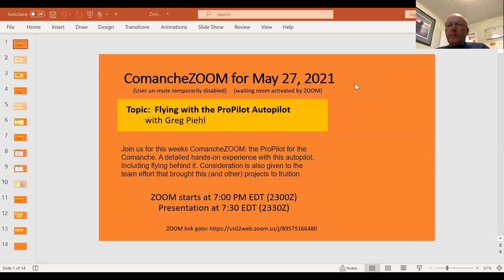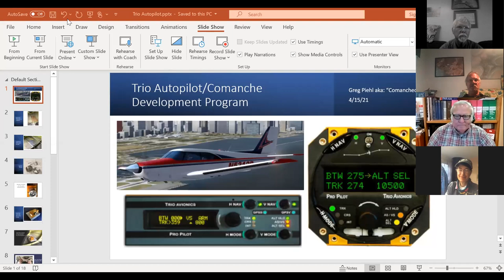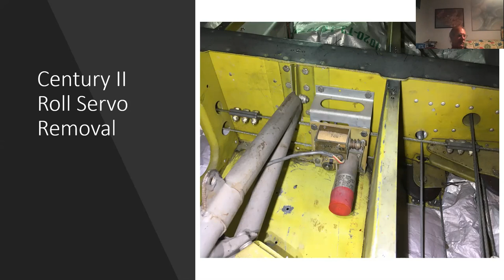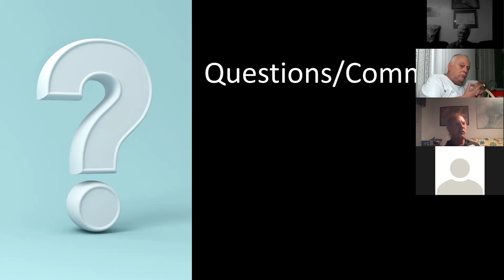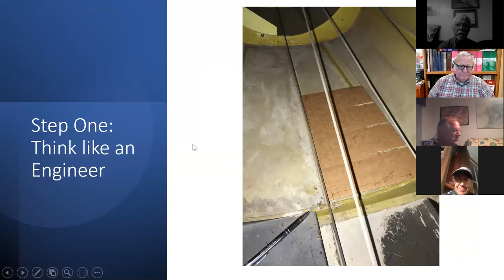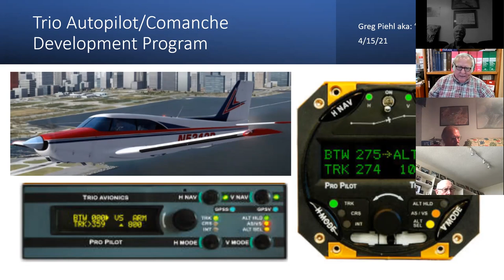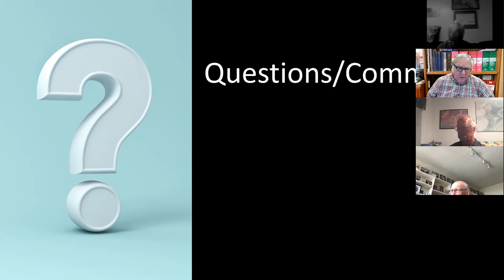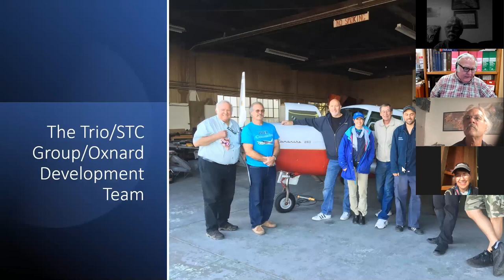2021 5 27 ProPilot Autopilot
Flying with the Comanche ProPilot Autopilot
with Greg Piehl of the STC Group
This ComancheZOOM, flying with the Comanche ProPilot, is a detailed hands-on experience with this autopilot. Consideration is also given to the team effort that brought this (and other) projects to fruition.
The ProPilot was developed for the Experimental aircraft world and has an excellent record for reliability and accuracy. The STC Group has taken on the challenge of getting the certification FAA for use in the Comanche – all of them, from the 180 to 400, plus the Twins.
Through some clever design work they have made the installation process universal to whichever model Comanche you have.
The ProPilot also has built in safety factors:
approach a preset Vne speed and the nose pitches up, approach a stall and the nose pitches down. And as for performance: the certification test flight pattern was described “as if flying on rails”.
See and hear all about the installation process, the FAA certification for Comanches, and experience flying behind the ProPilot as told by Greg Piehl and Mark Sullivan